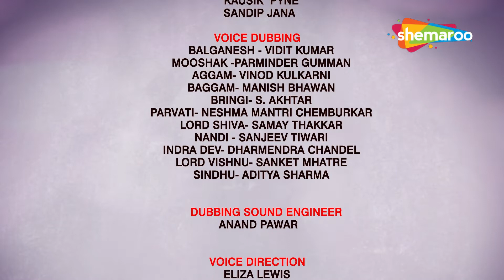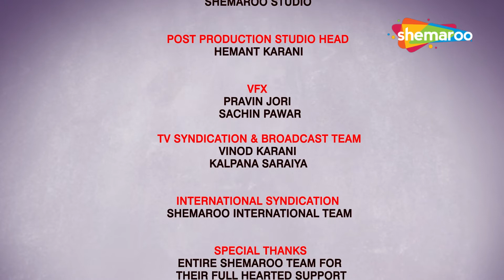Ganesh Chaturthi Special 🌸🙏🚩– बाल गणेश और सिंधुरासुर का आतंक | Bal Ganesh Aur Sindhurasur Ka Aatank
Do you want to know more interesting Stories about Lord Ganesh? Watch our Bal Ganesh Channel for more Lord Ganesh Series .